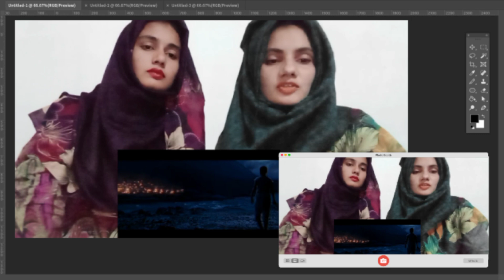RRR Movie Trailers | MAK Reaction Videos | Pakistan Reaction